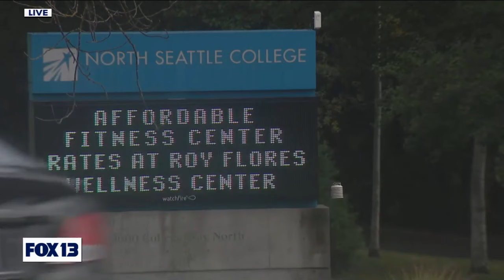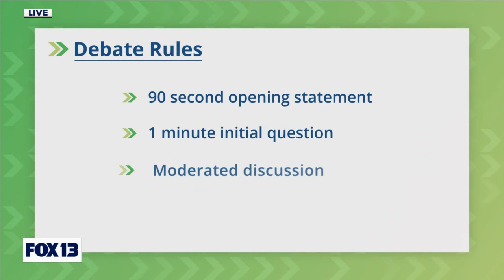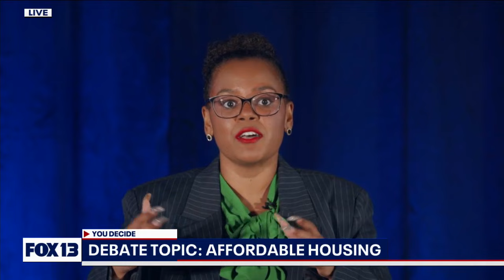Seattle City Council Debate - District 5 | FOX 13 Seattle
Watch the full debate for District 5 of the Seattle City Council.